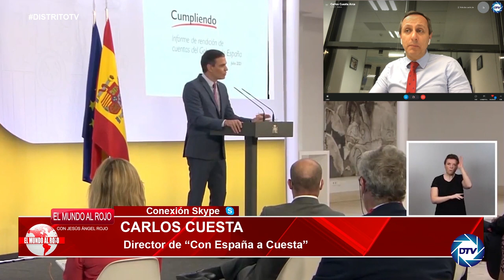TREMENDO💥 CARLOS CUESTA, la X del CASO GHALI: el juez dice que la operación la dirigió SÁNCHEZ